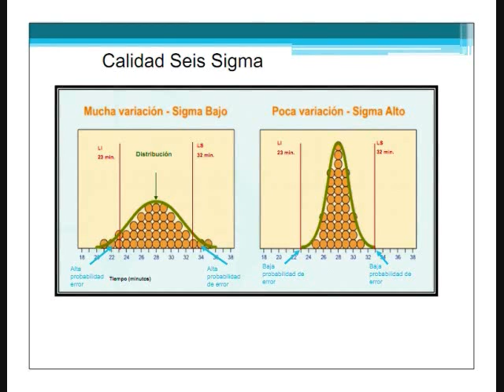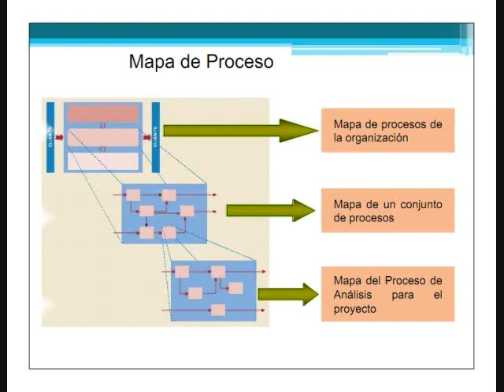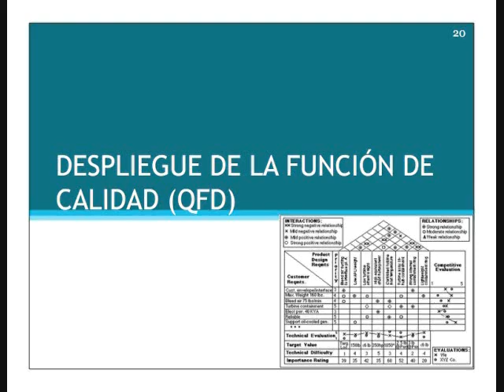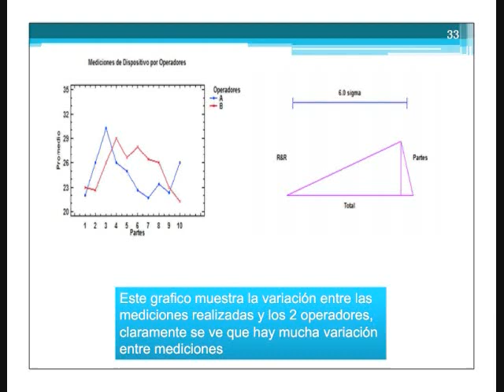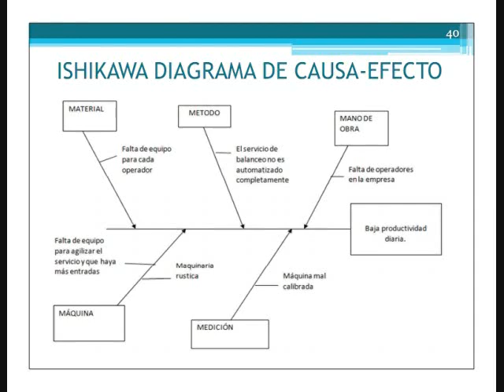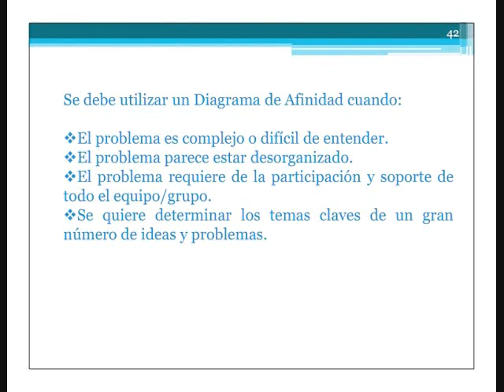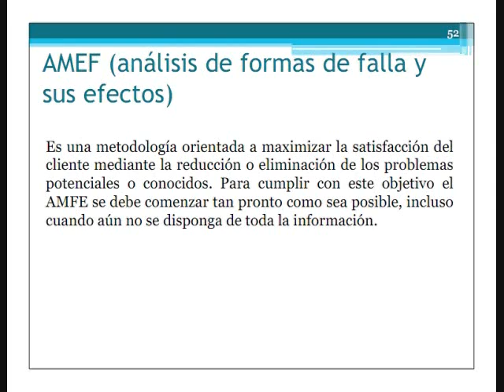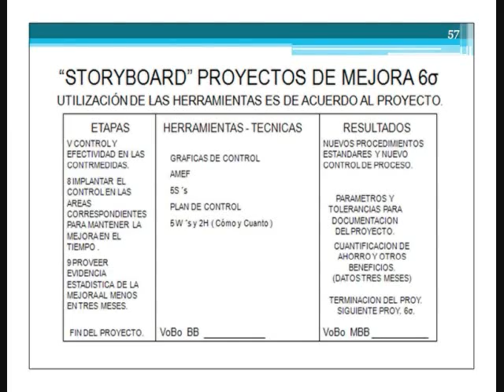Six Sigma Balanceo de autos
Proyecto Seis Sigma realizado por estudiantes el ITCM
aplicacion de la metodologia DMAIC
Materia: Temas Selectos De Calidad 2
Integrantes del Equipo:
Cruz Juárez Dayna Abigahil
Carreón Rivera Itzel Anahí
Guerrero Gutiérrez Juan Manuel